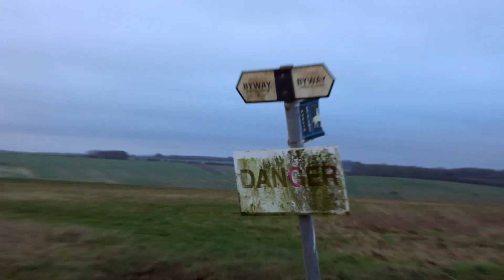Salisbury Plain Playday Trailer